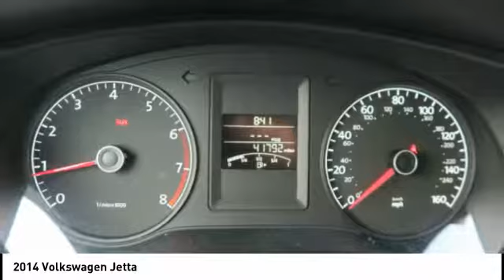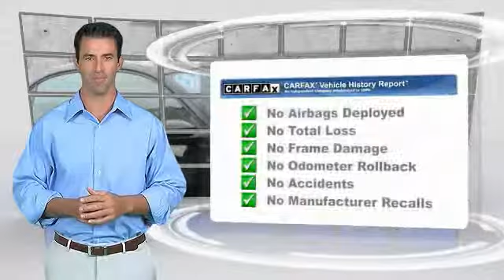2014 Volkswagen Jetta Lititz PA 15829A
2014 Volkswagen Jetta

*CANT MAKE IT IN? HATE COMING TO THE DEALERSHIP? LET US SERVE YOU AND BRING THE CAR TO YOU! *OUR CARS ARE PRICED AGGRESSIVELY AND SELL QUICKLY! * *Come find out for yourself why Keller Bros has been in business since 1921* Traveling from a Distance? Contact our Sales Department for Additional Photos or a Video Walk Around. Our pricing is very competitive and our vehicles sell quickly locally as well all over the United States.brbrWow super clean local trade in! Very well loved rare manual transmission! Fully serviced and ready to go! Fresh state inspection! With tires 3.5 times state inspection minimum and brakes at 5 times minimum you will be ready to go for a long time to come! Call no so you do not miss out!